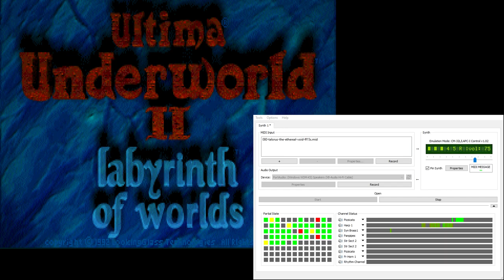Ultima Underworld 2 CM-32L OST - Talorus, The Ethereal Void